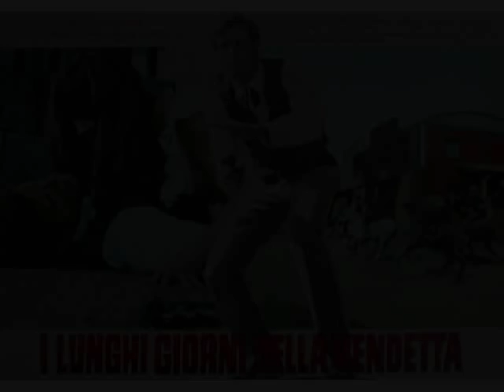Spaghetti Western "Long Days Of Vengeance" Sound Track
Great Sound track of Spaghetti Western from the movie "Long Days Of Vengeance" music by Armando Trovaioli.